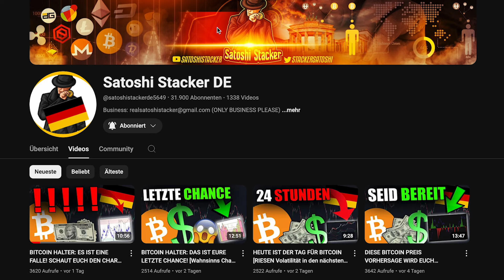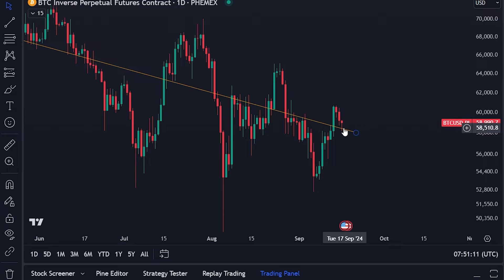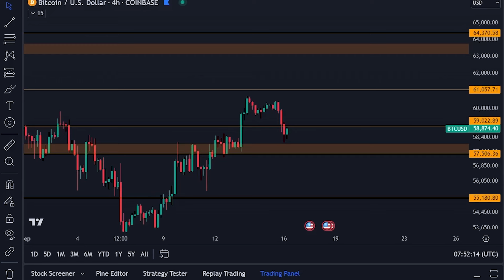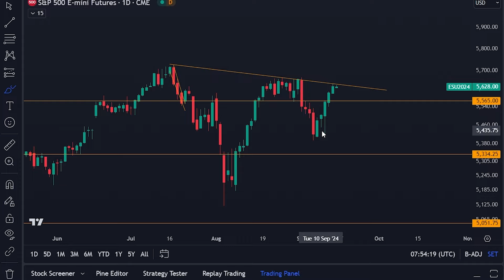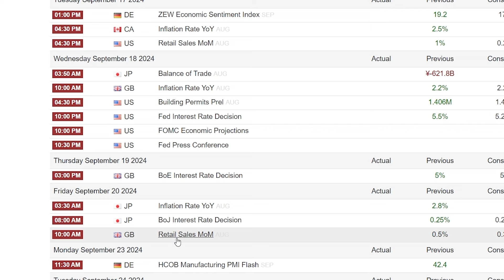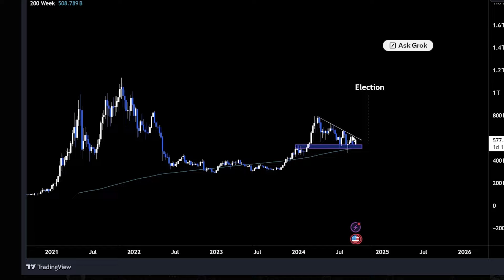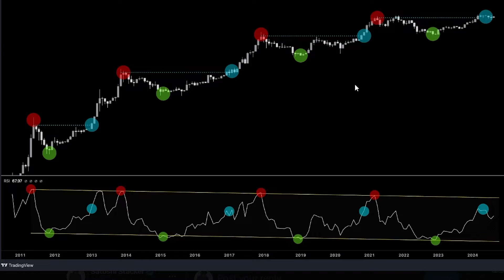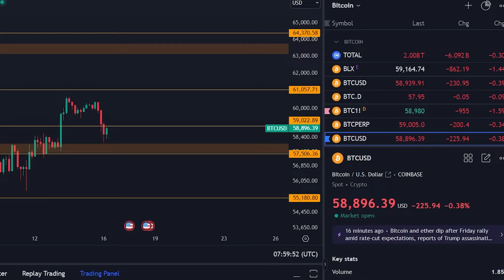BITCOIN HALTER: DAS IST EINE FALLE! SCHAUT EUCH DIESEN CHART AN (SO SCHNELL WIE MÖGLICH)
GRATIS $300 TRADE MIT MEINEM LINK!
-Meldet euch mit meinem Link an und zahlt $100 ein
-Kein KYC !

⛓ 🔗 Nützliche Links 🔗 ⛓